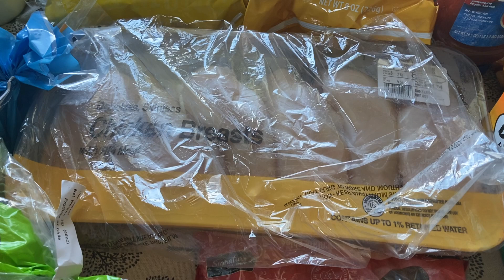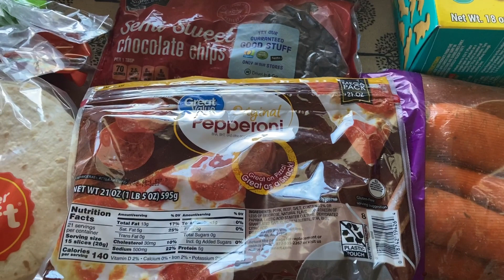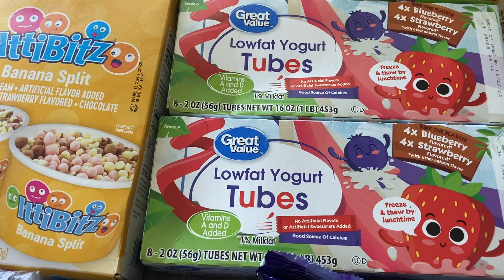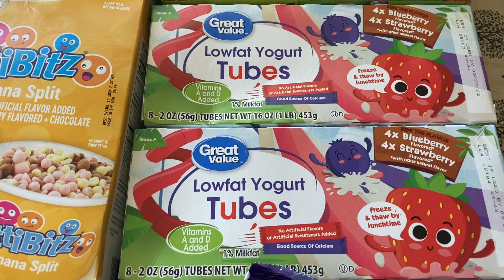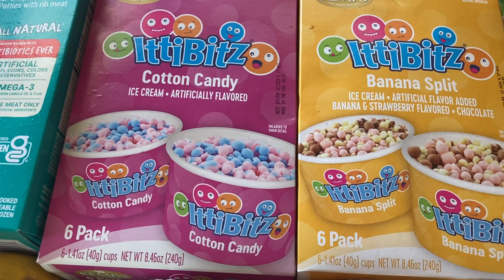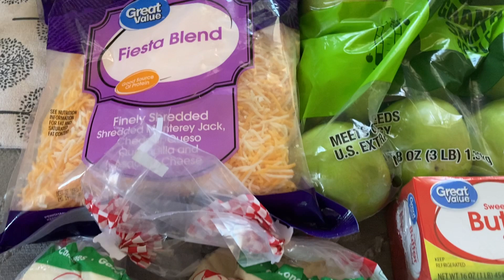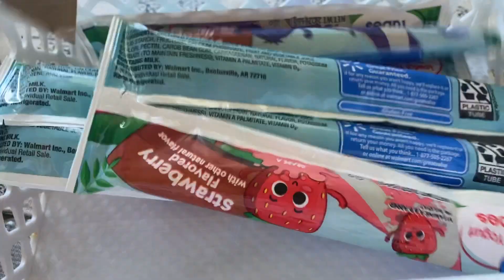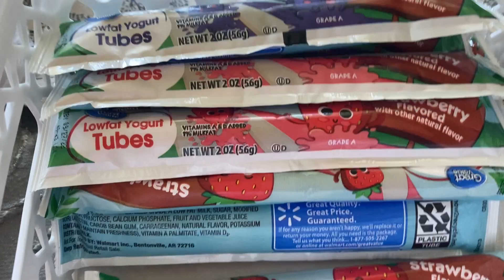GROCERY HAUL | Summer foods | Pantry preps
We are discovering new and generic brands of our favorite food items. The cost of food continues to rise at an alarming rate. What do prices look like in your area?